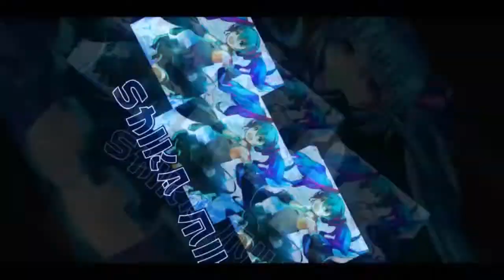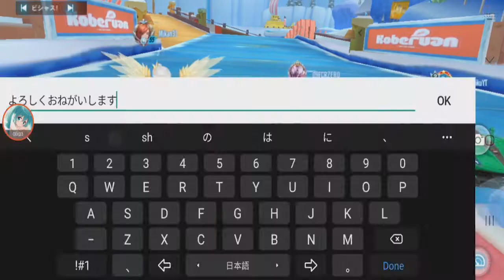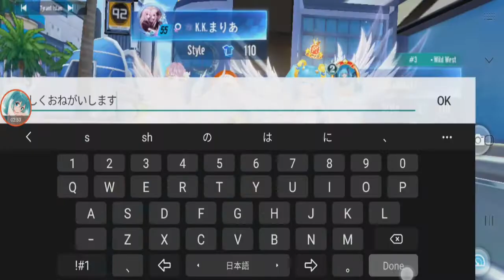X-cars Have Arrived in JP server 【Bakusou Drifters】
sorry I uploaded this quite late, this X-car update was released like around last week :v

using only the free parts of the X-car (unmodded) for now.
Songs:
Wii Music
Classique
So Lit
Educated Man
Twevle Speed
One More Time
Retrograde